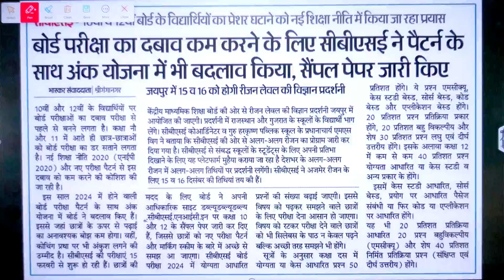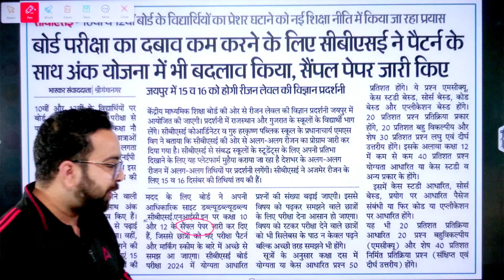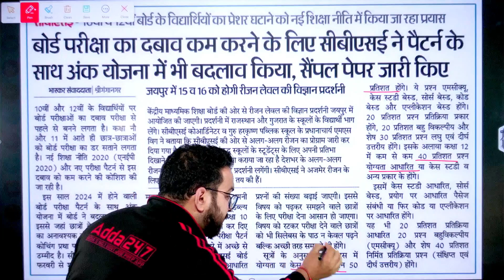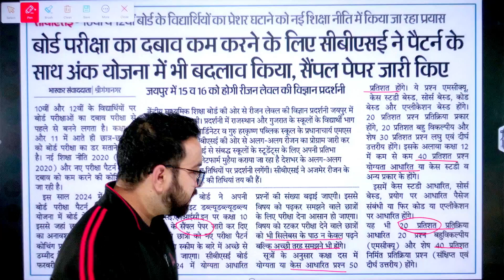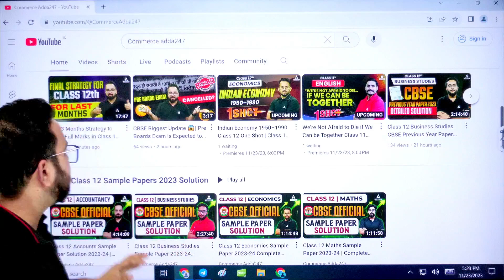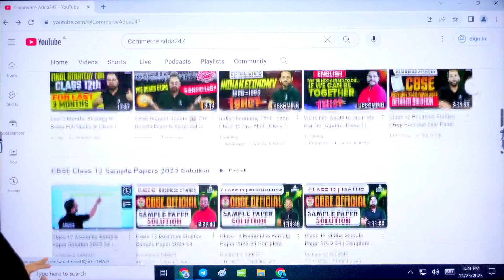CBSE Latest News 😍| CBSE Has Changed Board Exam Pattern 🥰 | CBSE New Update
Stay ahead of the curve with the most recent developments from the Central Board of Secondary Education (CBSE). Our team has gathered the latest scoop on changes to the board exam pattern that will surely impact students across the country.

In a groundbreaking move, CBSE has introduced significant changes to the board exam pattern. We dive deep into the details, breaking down what this means for students, teachers, and parents alike. Get ready to navigate the new landscape of CBSE examinations!

But that's not all! We're not just here to share news; we're here to empower you with insights. Our team will guide you through the updates step by step, ensuring you're well-prepared for the upcoming changes.

Key Points Covered:
Overview of the latest CBSE announcements
In-depth analysis of the modified board exam pattern
Tips and strategies to excel in the new format